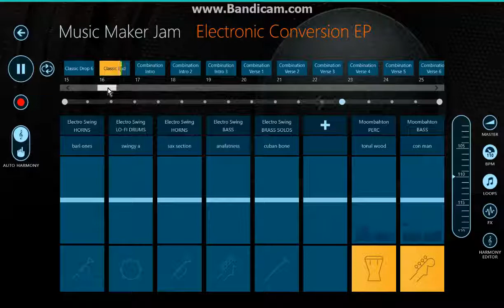(Music Maker Jam) [Electro Swing/Moombahton] Classics [EP Track 1 of 6]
Track 1 of 6 of my Set 12/Electro Swing, Bass Vision and Moombahton EP.

I was planning on a Era focused thing with Swing being early, and the other two being relevant but I just changed my mind to just experiment a bit but the 'Classics' title does come from that idea.